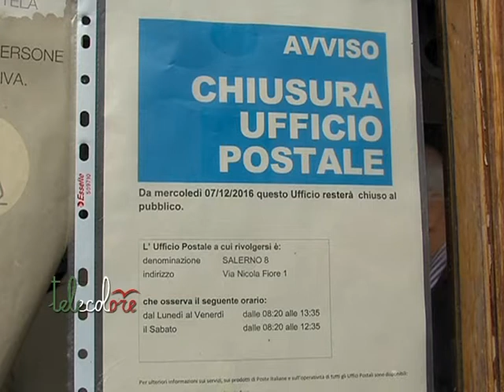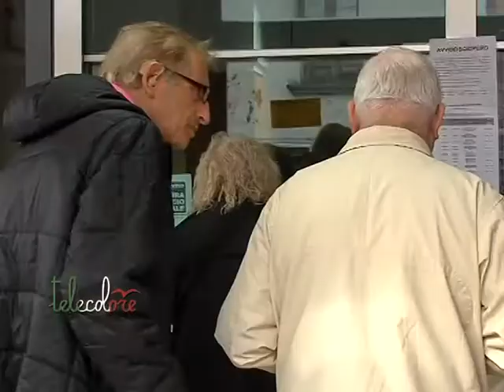Matierno, chiesto un confronto alle Poste per evitare la chiusura dell'ufficio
Corsa contro il tempo per evitare la chiusura dell'ufficio postale di Matierno. Nuove lamentele, da parte dei cittadini e del comitato del quartiere collinare di Salerno, in occasione del pagamento delle pensioni che da gennaio potrebbe avvenire a Fratte. (021116 Giancarlo Frasca)